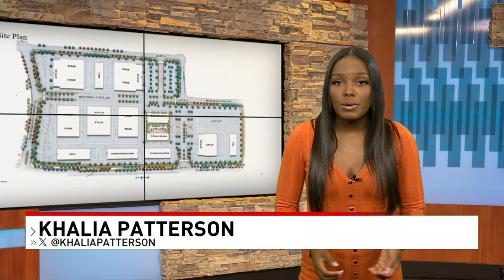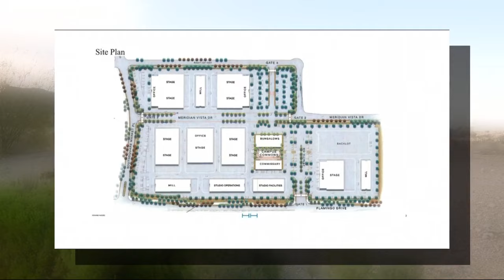Summerlin residents speak out against proposed film production studio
Las Vegas is one step closer to becoming the next hot spot for film production after Clark County commissioners approved plans for a new film production studio in Summerlin.

But several residents of a nearby community say they don't think a motion picture studio will benefit their neighborhood.